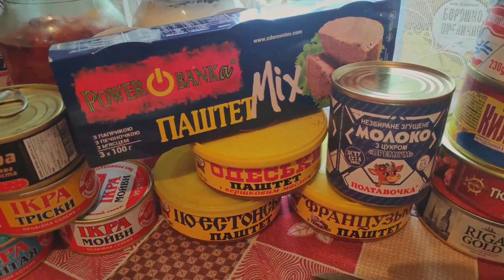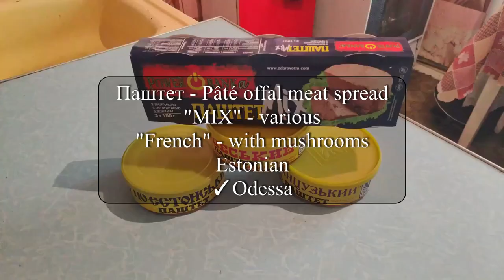Soviet “Cuisine” - Europe’s strangest canned food | Консервы СССР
Eastern Europe is home to some of the strangest and cheapest canned foods on earth, and a lot of these are a legacy of the Soviet Union. For people in the CIS region, these foods are a way of life or, at worst, seen as cheap food well beneath them. But for a Western audience, some of these foods are likely going to be culinary curiosities. From canned liver spread to cheap tins of caviar, we are going to sample a little bit of everything.

You don't need an appetite for this video, but a strong drink is recommended as we dive into the weirdest canned foods of the Soviet Union.